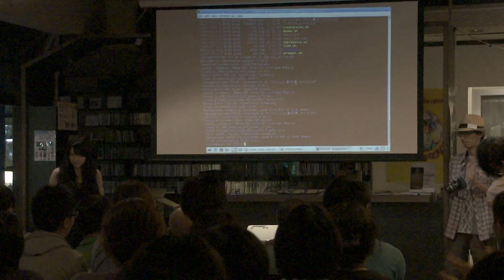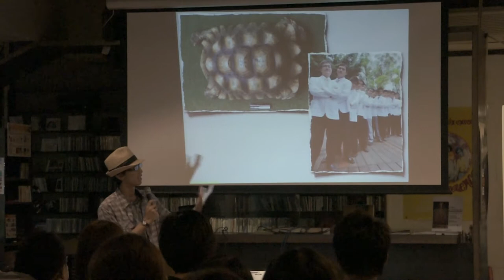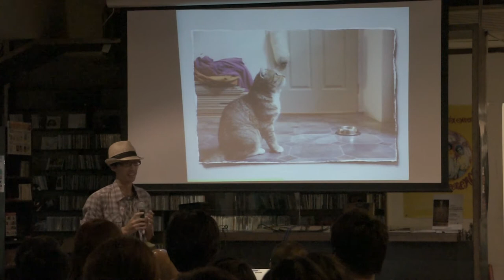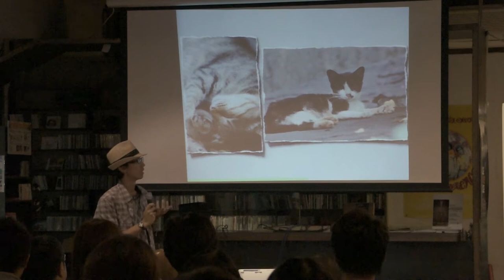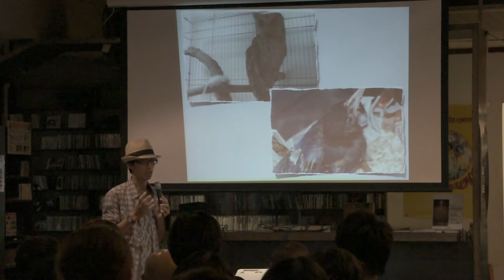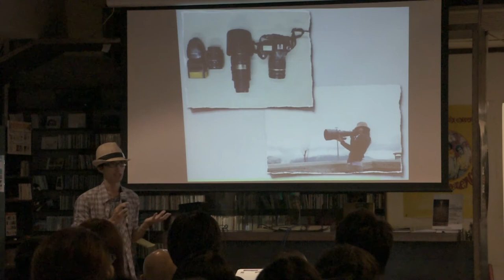許家達 - 攝影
Ignite Taipei #2, talk 2: